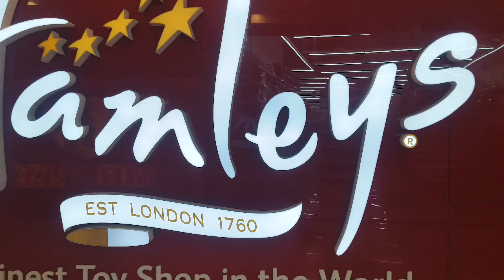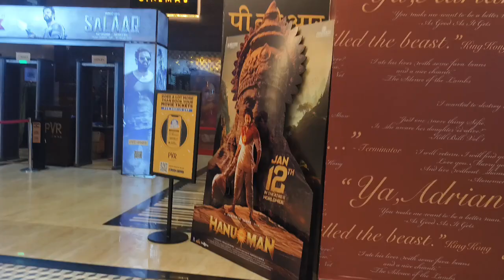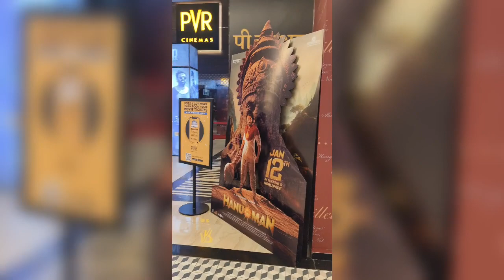Lodha Xperia shopping Mall palava City phase 1 dombivali latest video 2024 full tour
LODHA Xperia Mall
Lodha Xperia Shopping Mall at Palava City Phase 1 Dombivli

XPERIA MALL.
LODHA PALAVA CITY
Anchors at Lodha Xperia Mall : PVR Cinemas, Big Bazaar, Marks
& Spencer, Reliance Digital, Reliance Trends, palava Central,
HomeTown, max, pantaloons
Entertainment at Lodha Xperia Mall : PVR Cinemas, Hamleys,
timezone, plays, etc.
Shopping for Fashion at Lodha Xperia Mall : levis, Jockey, Revlon,
Metro, zodiac, trends footwear, reliance trends, tes and stories,
Utsa, Sati, speedo, Payless shoestore, Puma, nyasa, mufti, cotton
culture, enamore, Jockey, being human, blackberry, beggit, Bata,
and many more.
and Spa
Thrd Floor: Food Court, Cinemas, Family entertainment,
Restaurants, ATM's
Terrace : Go Karting and Outdoor Activities

Food at Lodha Xperia Mall : Subway, Sbarri, Mcdonalds, KFC,
Baskin Robin's, burger King, chat house, rolls the king of momos,
pizza hut, Kareem, pop tates, Starbucks, etc
X
Other stores at Lodha Xperia Mall : reliance digital, Onestop
home store, HP, Lenovo, Just Watches, Kapil's Salon & Academy,
Gangar Eyenation, titan, Lenovo, xiomi store, etc
Lodha Xperia Mall Layout :
Basement: big bazaar, fabulous,, Service Retail, Parking, Mall
Management offices, Cafeteria
Lower Ground Floor : Double Height Hypermarket with parking
factility
Ground Floor: cafes, International Fashion, Departmental stores,
and Bank
First Floor: Men's Fashion, Sports, Women's Ethnic Wear and
Departmental Stores
Second Floor Home Decor, Electronics, Children's Wear, Salon

Jai hind to All